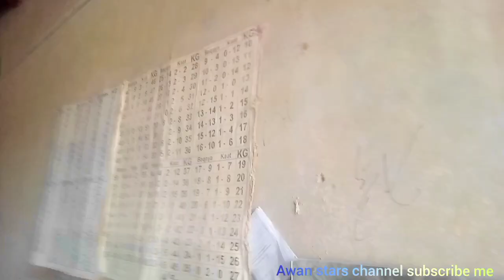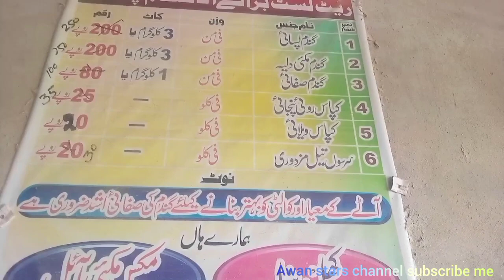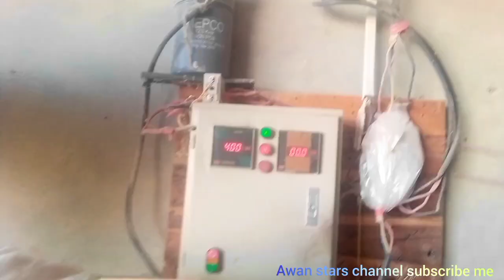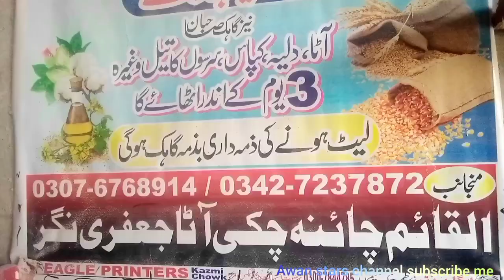Today vlog ajkl mushkl Kam machinun say liay jaty hain wheat ginning machine awan star's ll